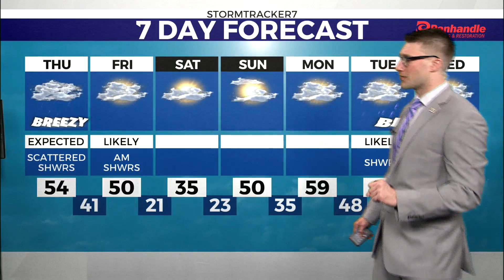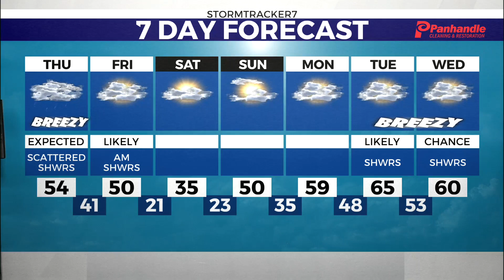Rain showers return for Thursday